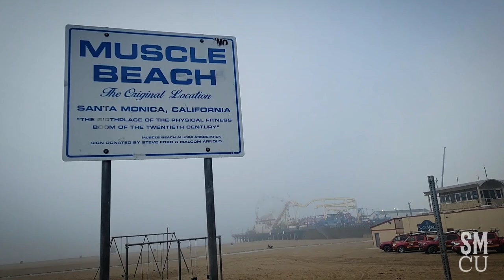Santa Monica Closeup Tour 11.30.2021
Scenes from Santa Monica on Tuesday, November 30, 2021.

Santa Monica Close Up is a photo blog by Santa Monica based Photojournalist/Press photographer Fabian Lewkowicz.  Fabian was the staff photographer for the Santa Monica Daily Observer Press, Santa Monica Mirror, Santa Monica  and the Santa Monica Corsair.